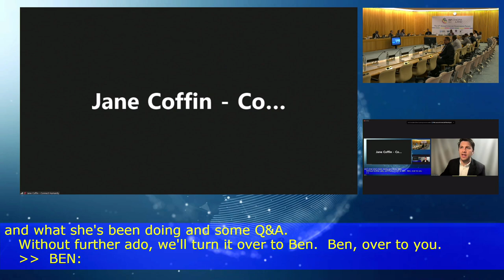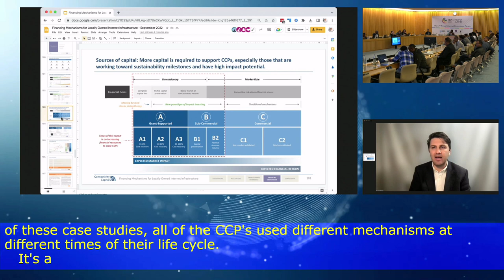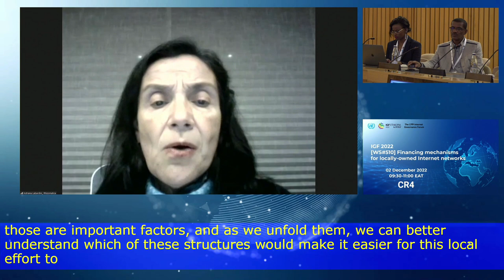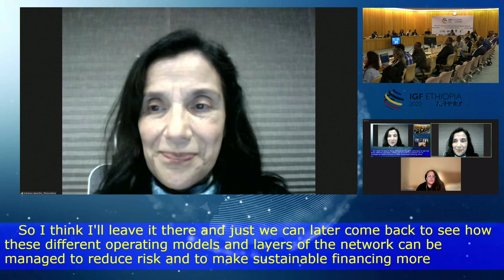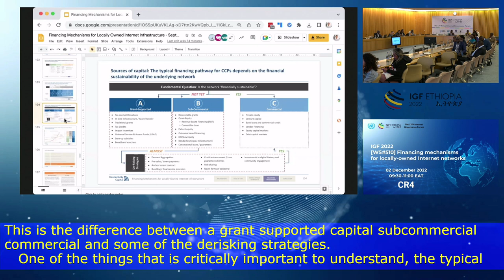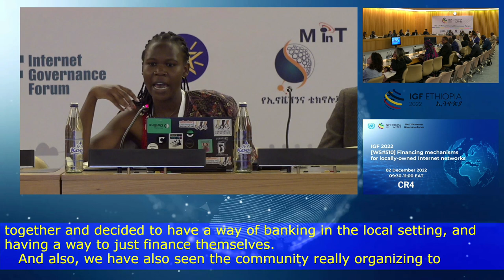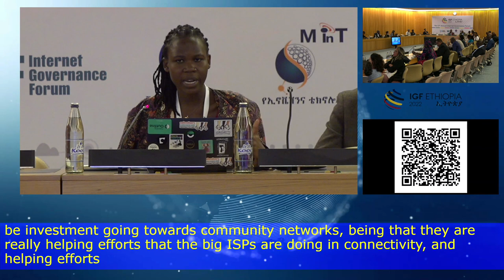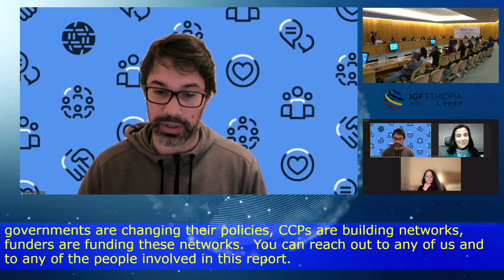IGF 2022 - Day 4 - CR 4 - Financing mechanisms for Locally Owned Internet Networks